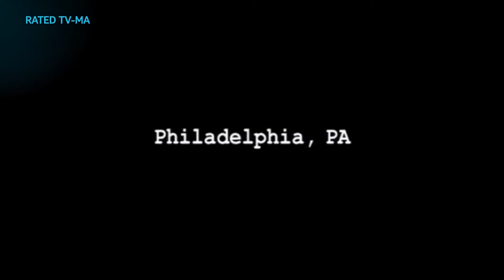Always Sunny - Shanty situation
This is from season 5 episode 3, the gang tries to deal with RVs showing up on their street the same way the canadian government tries to deal with truckers, ... shashing tires and taking gas so they can't leave?